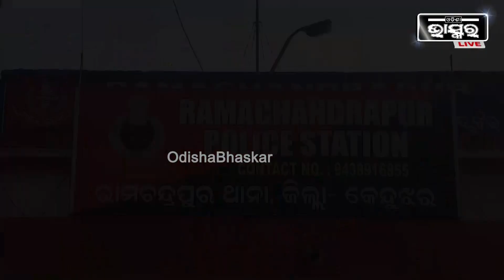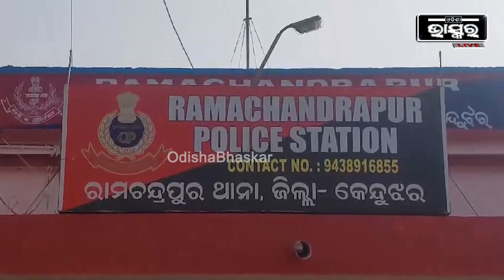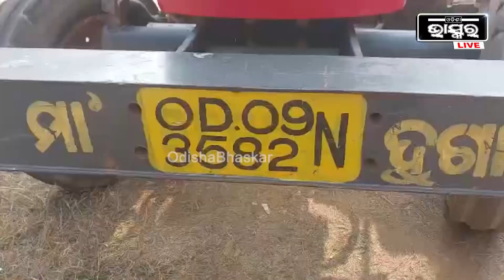ବେଆଇନ ଭାବରେ କଳାକାର କରୁଛନ୍ତି ବାଲି ଚୋରା ଚାଲାଣ, ବାଲି ଚାଲାଣ କରୁଥିବାବେଳେ ଖଣି ଅଧିକାରୀଙ୍କ ଚଢ଼ାଉ